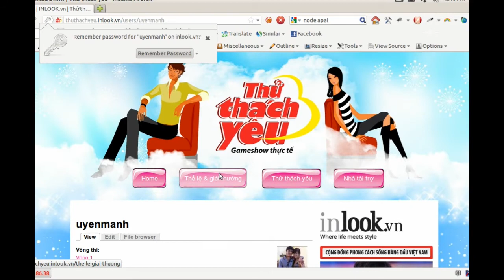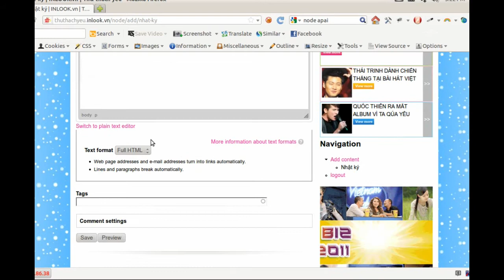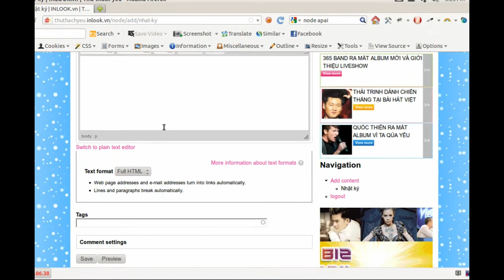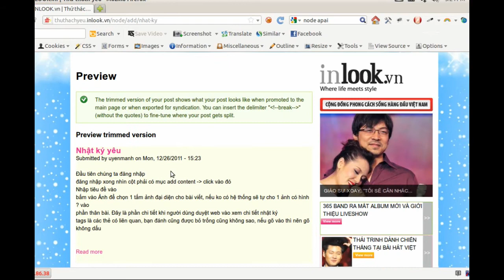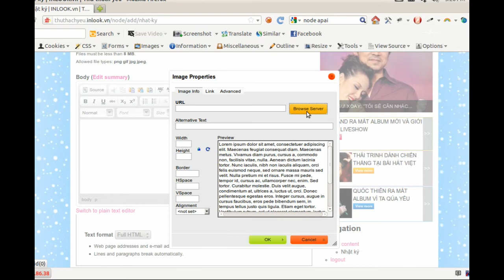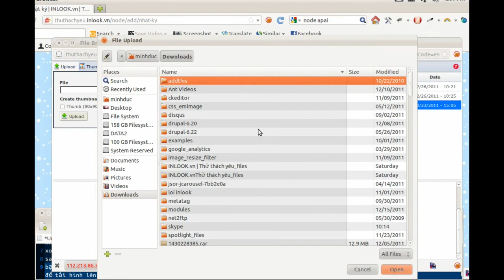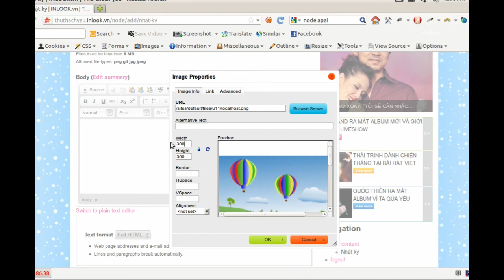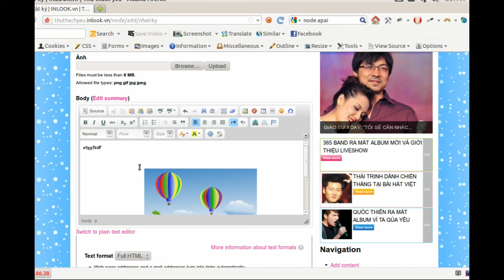Hướng dẫn viết nhật ký yêu thuthachyeu.inlook.vn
Mời các bạn theo dõi hành trình thử thách yêu tại